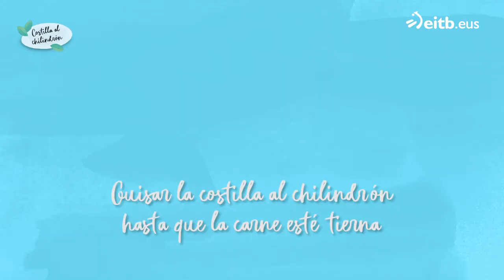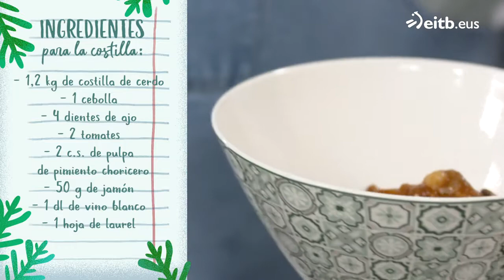A BOCADOS: Costilla al chilindrón con ensalada de trigo